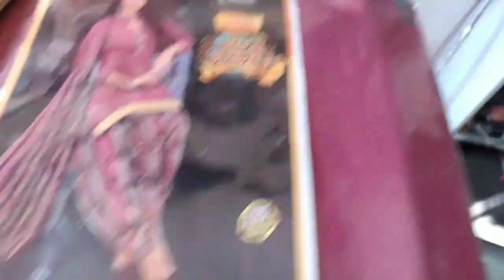👉धमाका😛 सस्ते लेडिज सूट 🏃‍♀️लुट सको तो लुट लो